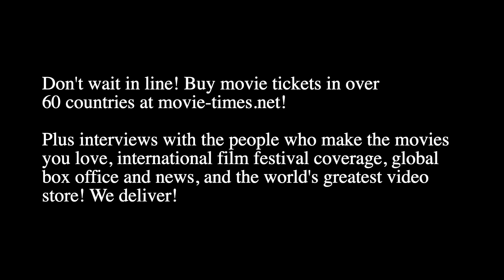Dan Taylor: TETRIS